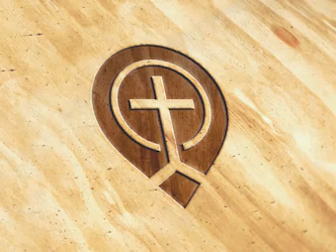Husbands and Fathers - Part 4 by Derek Prince -